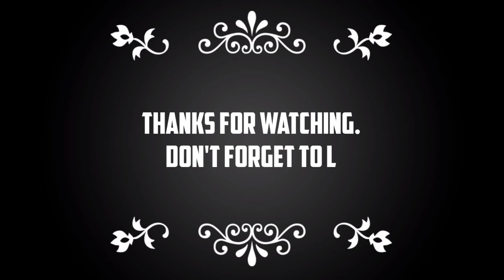Playing Free Fire after 2 years . Still not lucky😂 1Hindi gameplay.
After a long time I am playing Free Fire .
This was a short gameplay cause you all know how hard opponent will I get in my first matches . But still I hope you will gonna enjoy this gameplay.
One thing to notice I was unlucky and now still I am unlucky 😂 wtf..

Anyway I am a gamer means I don't play only one game constantly. Lock down made me do this 😂 lol.